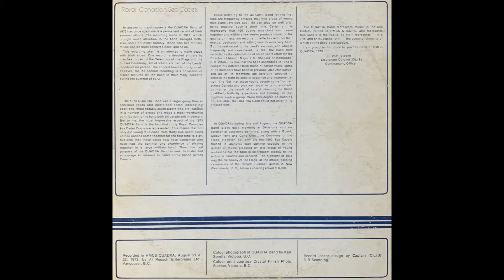HMCS Quadra Band The Music Man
This selection contains a medley of songs from The Music Man. The first song is "The Wells Fargo Wagon", the second song is "Till There Was You", the third song is one pretty well everyone's heard of, "76 Trombones".